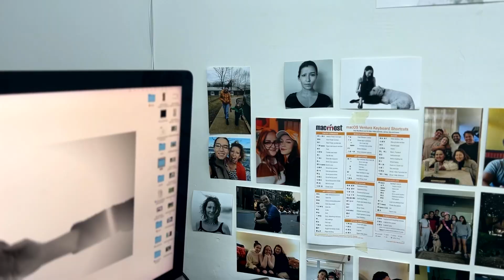FRAMEWORKS: Desk Tour Tuesdays featuring Jilli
Welcome to Desk Tour Tuesdays!
Once a week, we'll shine the spotlight on one of our employees. They'll give us a summary of their day in the life, then give us a quick tour of their desk space.
This week was all about Jilli, our administrative and business development assistant.
FrameWorks